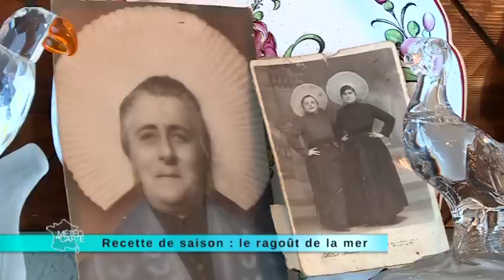Le ragoût de la mer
Découvrez la recette de saison du 18 mars 2015 !

RECETTE RAGOUT DE LA MER

INGREDIENTS POUR 6 PERSONNES
- Poissons blancs (cabillaud ou rouget par exemple)
- 2 oignons
- 1kg de pommes de terre
- 3 poireaux
- un verre de vin blanc
- beurre
- une carotte
- céleri
- sel, poivre
- thym, laurier

PREPARATION
1) Eplucher puis couper les légumes avant de les faire cuire dans du beurre
2) Ajouter un fumet de poisson (préparé à base d’arêtes de poisson, des légumes hachés, du thym et du laurier)
3) Ajouter le verre de vin blanc ainsi que du poivre
4) Laisser mijoter le tout pendant 10 minutes
5) Une fois les légumes cuits, ajouter le poisson
6) Ajouter du beurre, de l’eau et du sel
7) Enfin, une fois que l’eau commence à bouillir, fermer la cocotte et éteindre le feu.